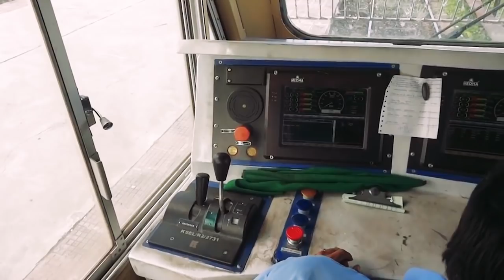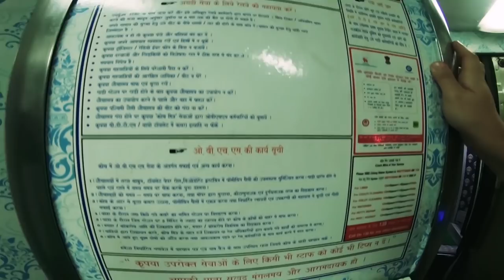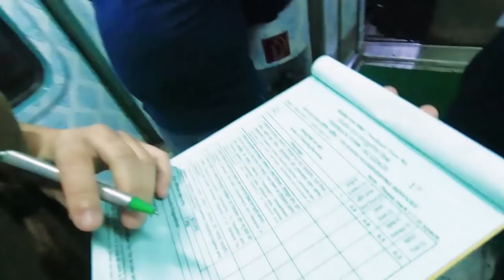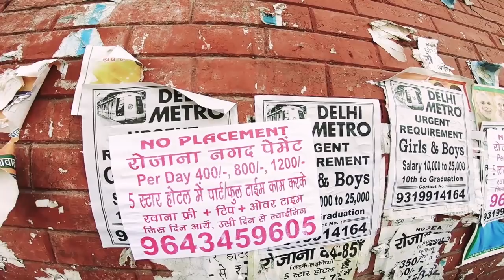ใช้ชีวิต 1 วันบนรถไฟอินเดีย I กู๊ดเดย์ อินเดียอีกครั้ง EP12 I Indian Express Train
ใครๆก็ว่ากู๊ดบ้าที่มานั่งรถไฟอินเดีย มีแต่คนบอกว่าอันตราย สกปรก แถมไม่ตรงเวลาเอาซะเลย แต่ครั้งนี้กุ๊ดทำการบ้านมาดีเลือกรถไฟด่วนพิเศษที่เที่ยงตรงที่สุดในอินเดีย มาลุ้นกันค่าว่ารถไฟอินเดียจะน่ากลัวเหมือนคำร่ำลือมั๊ย